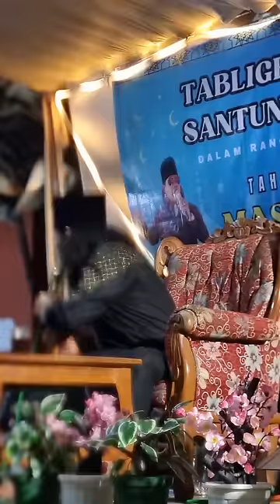CERAMAH LUCU KIYAI KOCAK BIKIN NGAKAK - USTAD JEJEN CIAMIS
Ceramah adalah salah satu cara yang dipakai untuk mengkomunikasikan pesan. Dalam tradisi islam, pesan ini didasarkan pada apa yang tertulis di dalam Al-Qur'an dan hadits atau yang biasa disebut sumber hukum. Al-Qur'an sebagai sumber pemberitaan Firman Tuhan melalui proses. Sehingga ceramah yang disampaikan bukan pemikiran subjektif si penceramah. pendengar, mengenai suatu hal, pengetahuan, dan sebagainya.

CERAMAH LUCU KIYAI KOCAK BIKIN NGAKAK ini, ialah Ustadz Jejen Ciamis dari kota Ciamis. Ceramah ini merupakan salah satu bentuk komunikasi yang penting dalam kehidupan manusia. Baik di dalam acara keagamaan, pendidikan, maupun acara-acara sosial lainnya, ceramah dapat menjadi sarana untuk menyampaikan informasi, memotivasi audiens, dan membuka ruang bagi diskusi dan tanya jawab. Bahasa dari ceramah, tergantung audiens atau Mustamin ya, sehingga ada yang berbahasa Sunda, Jawa, dan berbahasa Indonesia.

Dalam video ini, ceramah Sunda kiyai lucu ini membahas lebih dalam tentang isra mi'raj nabi Muhammad Saw. Dimana nabi sebelum isra mi'raj, mengalami beberapa ujian yang sangat berat dan ada juga yang lucu.

Ceramah Sunda lucu memang banyak pengertiannya. Di sini pengertian ceramah, fungsi, serta jenis-jenis ceramah yang sering disampaikan dalam berbagai acara. Seperti pada video ceramah lucu ini di sampaikan pada acara peringatan isra mi'raj nabi Muhammad Saw

Memahami Pengertian Ceramah
Menurut KBBI, pengertian ceramah adalah pidato oleh seseorang di hadapan banyak pendengar, mengenai suatu hal, pengetahuan, dan sebagainya. Menurut KBBI, pengertian ceramah adalah pidato oleh seseorang di hadapan banyak pendengar, mengenai suatu hal, pengetahuan, dan sebagainya.

Ceramah yang lucu dan berilmu adalah suatu bentuk presentasi yang bertujuan untuk menyampaikan informasi atau pesan kepada audiens.

Biasanya, ceramah disampaikan oleh seorang pembicara yang ahli dalam bidang tertentu yaitu ustadz Jejen Ciamis dan disampaikan dalam format yang terstruktur. Seperti pada video ini ceramah di sampaikan dengan bahasa Sunda serta gaya yang lucu bikin ngakak para hadirin, dan mendapatkan gelar sivan

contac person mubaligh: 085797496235